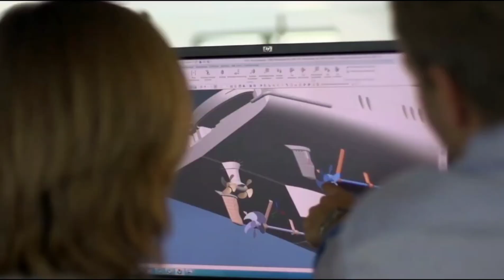10 yatchs les plus chers du monde 2022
10 yatchs les plus chers du monde 2022

Bonjour et bienvenue à tous. Aujourd'hui, nous découvrons Les 10 yatchs les plus chers du monde. De piscines à salles de cinéma en passant par héliports et parc aquatiques, les plus grands yatchs sont également les plus chers. Ils font rêver, mais combien exactement sont estimés leurs valeurs ?

Abonné toi et activé la cloche de notification pour ne manquer aucun de nos prochains vidéo.

Dubai Porta Potty Video 2022-Les modèles Instagram du côté obscur de Dubaï que ne vous le disent pa